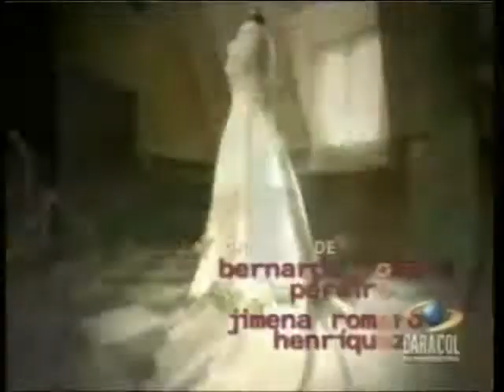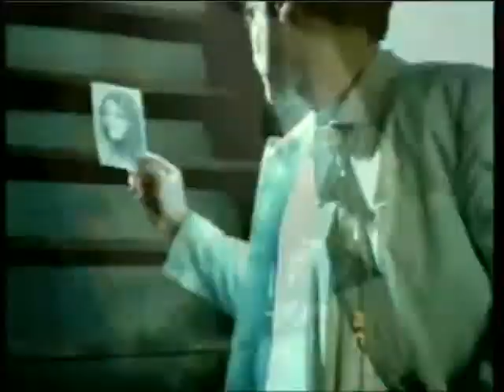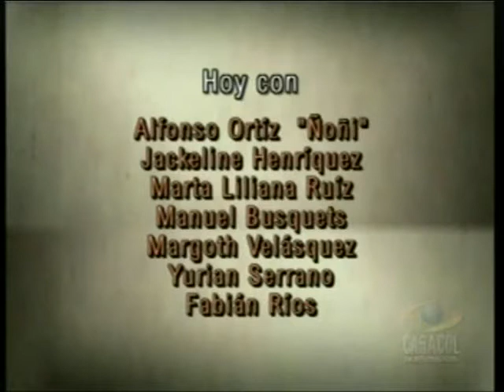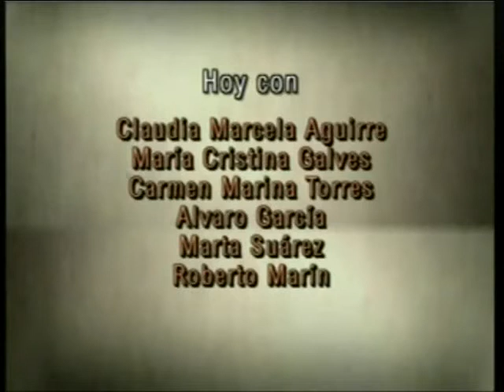Siete Veces Amada Cap 68